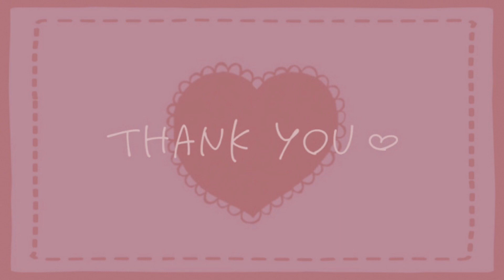【Cover】ナージャ!! /本田美奈子.(アニメ『明日のナージャ』OP) Nadja!! /Minako Honda (with subtitles)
いつもriccaを応援していただきありがとうございます♪

今回は私が小学生の頃大好きで観ていたアニメ『明日のナージャ』のオープニング曲「ナージャ‼︎」を、ずっとずっと歌いたくて、ついにYoutubeでUPさせていだきました〜！🥰

たぶんナージャはマイナーなアニメだったと思うのですが、私はナージャが1番好きだったんです🤗♡
同世代の女の子は知っている方きっといると思います♪
是非懐かしんで聴いていただけたら嬉しいです♪

この曲は本田美奈子さんが歌っています😊✨
本田美奈子さんはクラシックも結構歌われており、CDもたくさん前から聴いていました✨
ナージャの曲を本田美奈子さんが歌っているのは本当に嬉しいことです♪

Hi,everyone!!
Thank you as always watching my video!

I sang the opening song "Nadja!!" from the anime "Tomorrow's Naja," which I loved watching when I was a little.♡

I hope you enjoy listening to it🥰